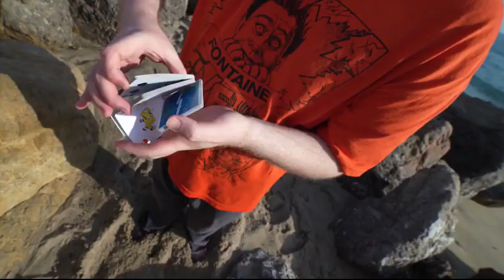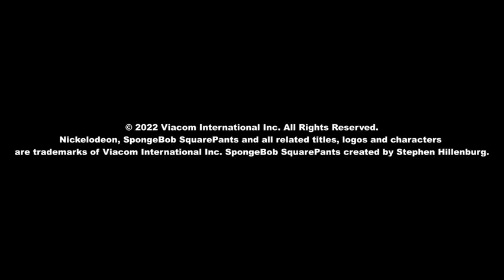Saturn Magic - Fontaine: Sponge Bob Playing cards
to purchase this item or view our fantastic range of other magic products